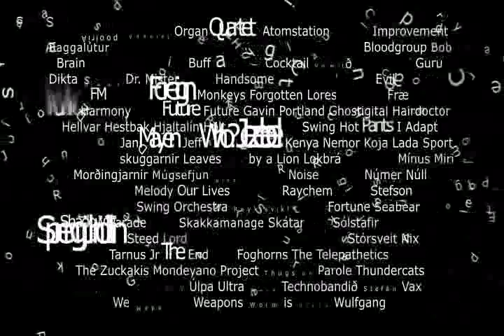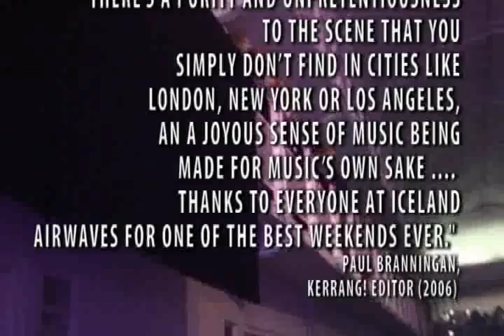Iceland Airwaves 2006 - Documentary (Part 1)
Directed by:  Josh Haggarty & Declan O'Driscoll